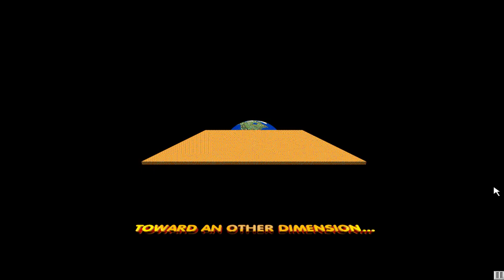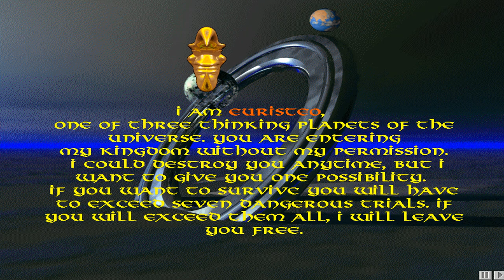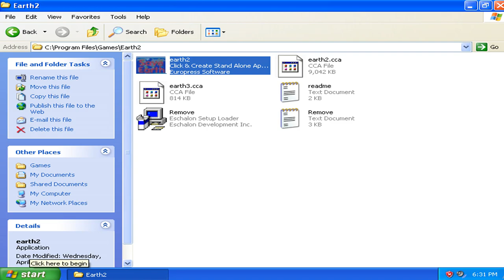Save The World Part 2 Full Walkthrough (1998 Arvin Games)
Save The Earth is an indie action-adventure computer game was designed and developed by Italian indie studios Arvin Games, Players controlling of Planet Earth exploring the unknown galaxies into the arrival of enormous meteorites, Earth have abilities with protection shield, missile launcher, prode straw and movement to each travels many levels and avoiding obstacle, The game featuring action-platforms segments in consist later levels.

Save The World was a mixed reviews and became popular hits of Italian indie game titles, Downloaded first and second part, Selling over hundreds units of third and fourth part, Reviewers praised the game notable was cult-classic action-adventure genre that over lapped in details of gameplay, An planning of fifth part as an direct-of-sequel to Save The World, But it never materialized and released the game.

Developer: Arvin Games
Publisher: Arvin Games
Powered Game Engine: Clickteam Fusion
Author: Italian Game Designer

Video Recorder
Sound Editor